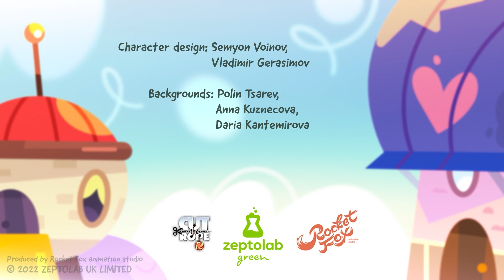Om Nom Stories: हिंदी | Sporty Nom ⚾ New Neighbors | Hindi Kahaniya | Funny Cartoons For Kids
आज के एपिसोड में आप देखोगे की ओम नॉम और उसके दोस्त नए खेल खेल रहे है और फिर वह यह सुनिश्चित करता है
कि कोई भी व्यक्ति मौज-मस्ती से वंचित न रहे, चाहे उनका शरीर कुछ भी हो!

Om Nom doesn’t dispute the fact that sports is an activity for body. He would only like to add that an exercise in imagination is also a necessary element of sports to make sure that anyone can enjoy it. No matter what they look like and can do! With Om Nom, no one is excluded from fun!

➤ ओम नॉम की और कहानियां देखने के लिए यहां क्लिक करें 🔔

About Om Nom :
Your Favorite Cartoon Om Nom is here in a regional language Hindi!
Check out Om Nom Stories in Hindi and watch the adventures of Om Nom, the cute little green monster who came to life from Cut the Rope, a video game.

हिंदी में ओम नोम स्टोरीज देखें और ओम नोम के कारनामों को देखें, जो प्यारा सा हरा राक्षस है, जो वीडियो गेम कट रोप से जीवन में आया था।